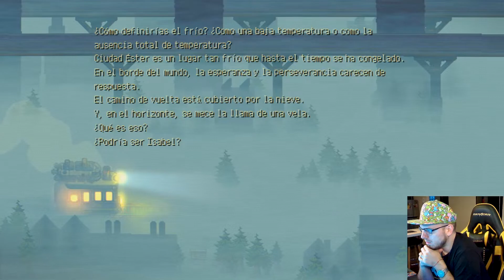¡SEXTO BOSS: Solomon y su TREN ASESINO! - Eastward #23